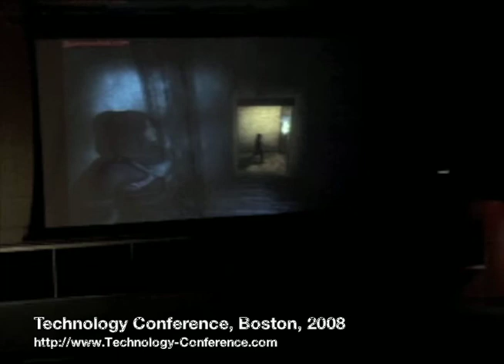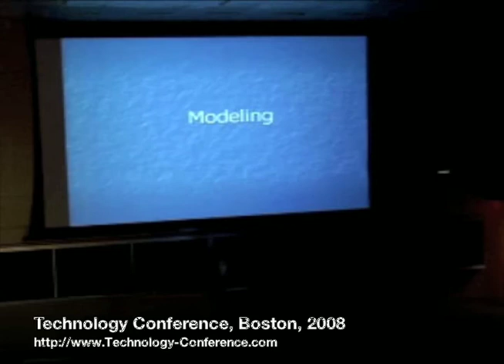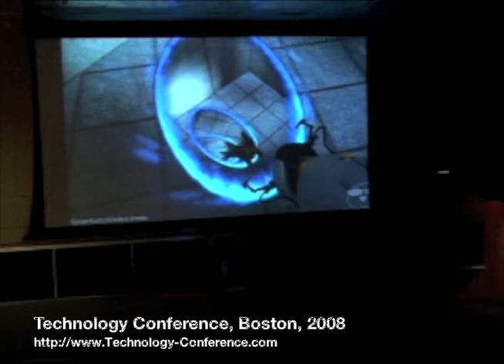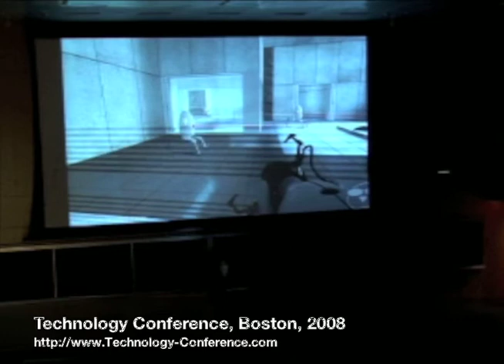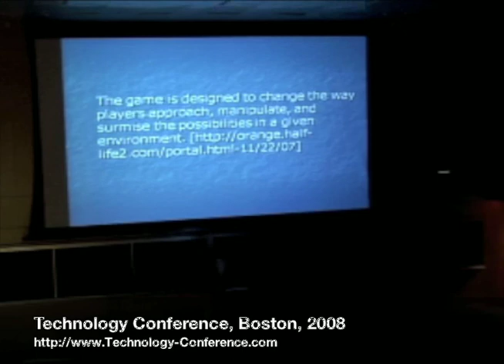Part 2: Dr. James Paul Gee, Arizona State University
International Conference on Technology, Knowledge and Society